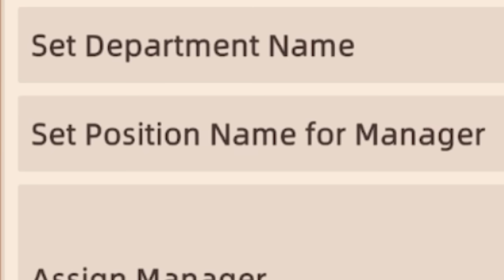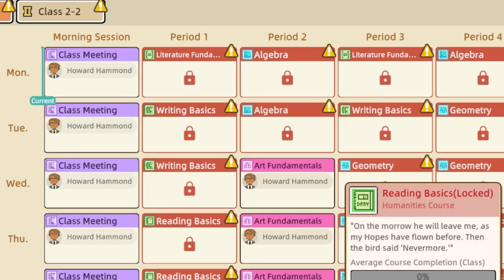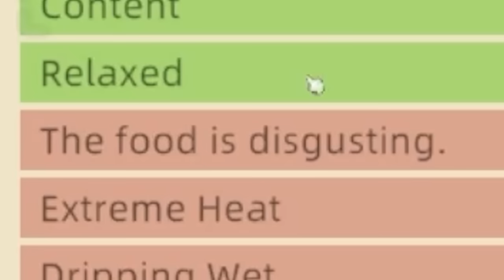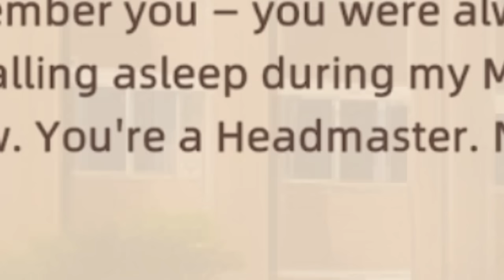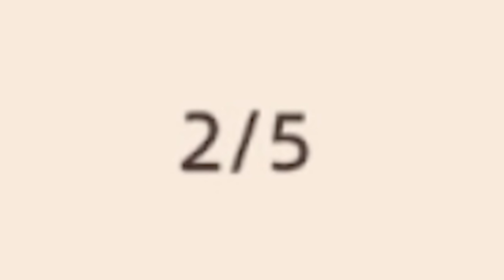Ruining the future of students by building a horrible school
Let's School: Dive into the exhilarating role of a headmaster entrusted to revive your alma mater! Beyond just bricks and mortar, train teachers, recruit students. Sculpt your school into a unique educational haven! Let's School!

Editors:
Kippesoep001
Dawnwhisper
Braddrs